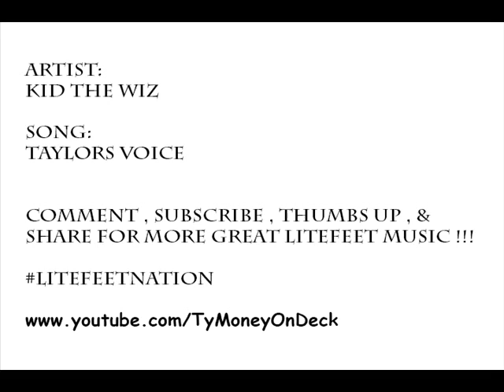Kid The Wiz - Taylors Voice (New)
COMMENT . SHARE , THUMBS UP FOR MORE LIVE  MUSIC !